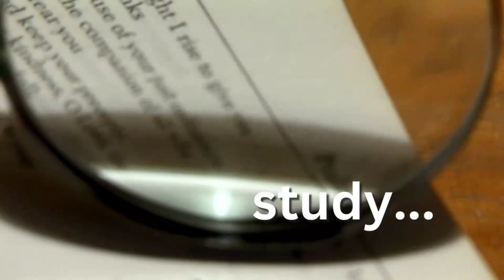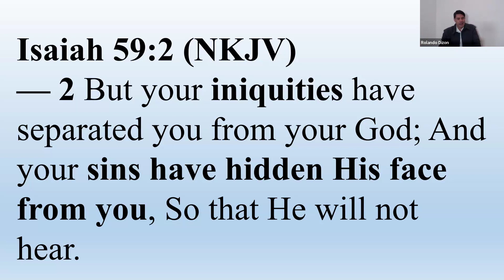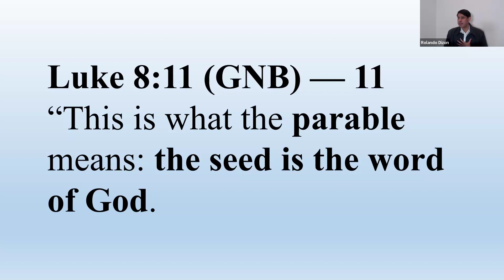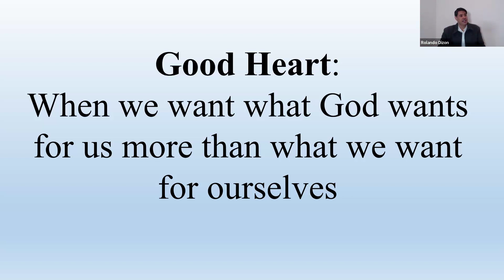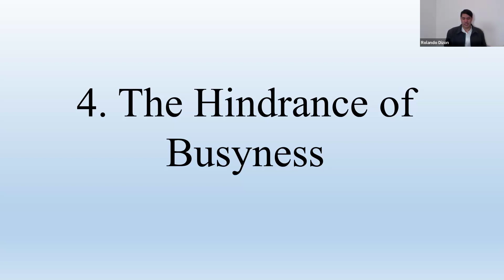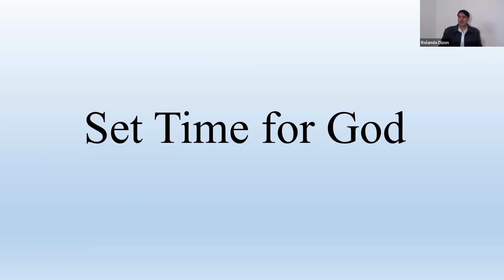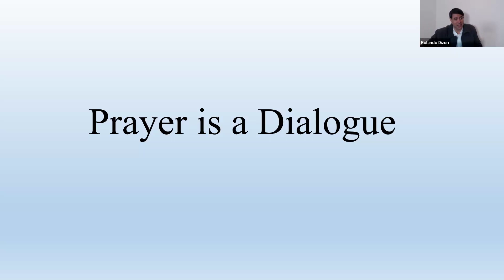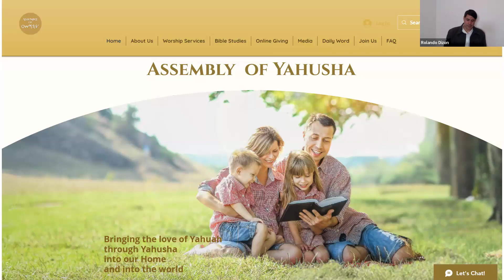BQA 150 - What Prevents Us From Hearing God?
Assembly of Yahusha BQA episode 150 Officiated by Bro. Jon Dizon 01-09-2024.